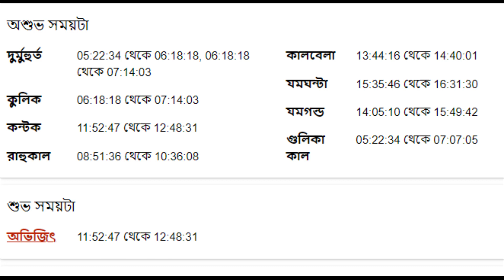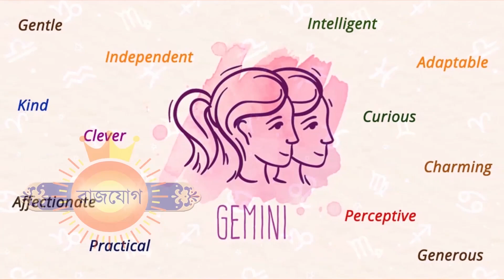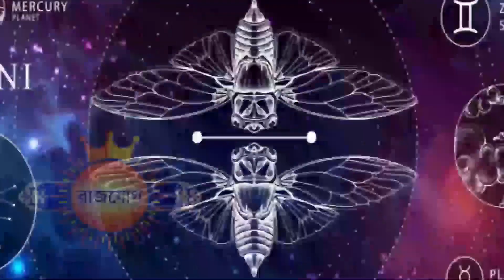১১ই জুন ২০২২- মিথুন রাশি আজকের রাশিফল - Mithun Rashi 11th June 2022 Ajker Rashifal - Gemini Daily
১১ই জুন ২০২২- মিথুন রাশি আজকের রাশিফল - Mithun Rashi 11th June 2022 Ajker Rashifal - Gemini Daily